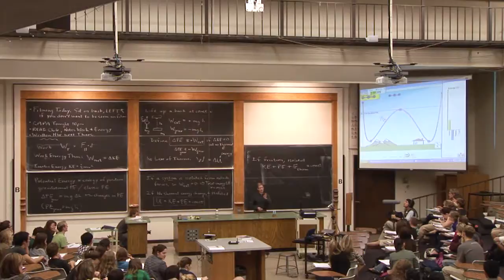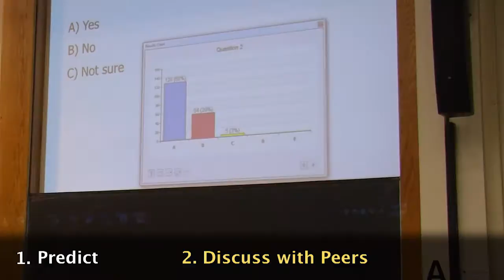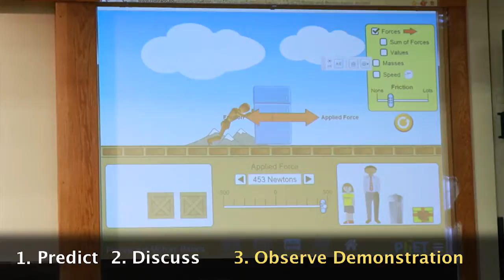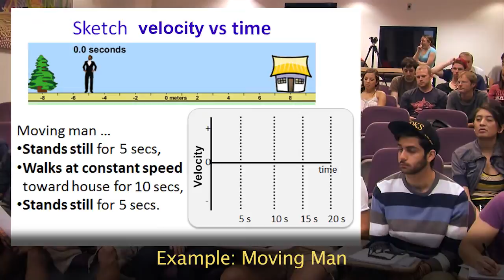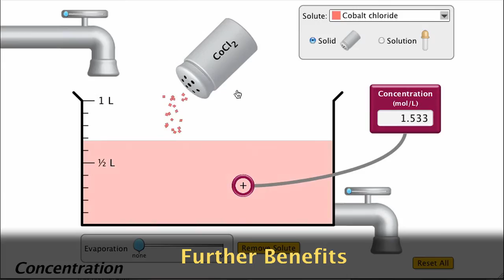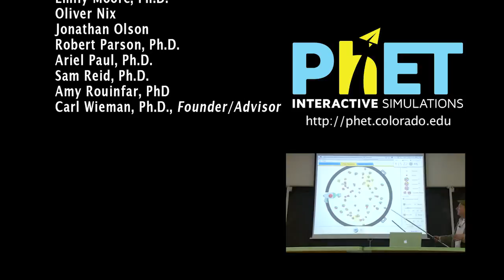Using PhET in Lecture: Prediction Experiments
One way to use PhET in a lecture setting is as an interactive lecture demonstration (see our video A particular form of an interactive lecture demonstration is a "prediction experiment", where students predict the outcome of a virtual experiment using PhET.  This video will show you more about this technique.